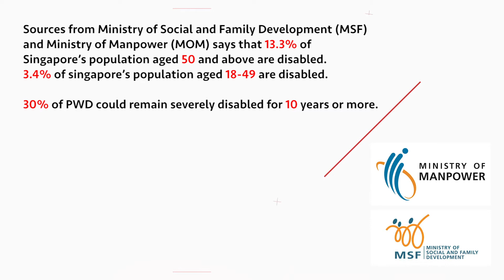Why is Careshield Life Important? | momentscreatives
momentscreatives inspires to create your moments in life using Event Cinematography, Branding Videography, Family Portraiture & more..

We believe in producing the finest quality photos and videos that resonates with you..

momentscreatives is a member of SCCCI and SAMPP

Gear:
Sony A6300
Sony A6000
Extra Batteries
Sony 50mm f1.8
Sigma 16mm f1.4
External Field Monitor
Battery Grip
Saramonic Shotgun Mic
Microphone Clip-on Stick
Camera Stabilizer
Lowepro Camera Bag
Camera Flash
Outdoor Lightings
Outdoor Softbox
Godox wireless Trigger&Receiver
DJI Drone
Smartphone Zhiyun Smooth 4